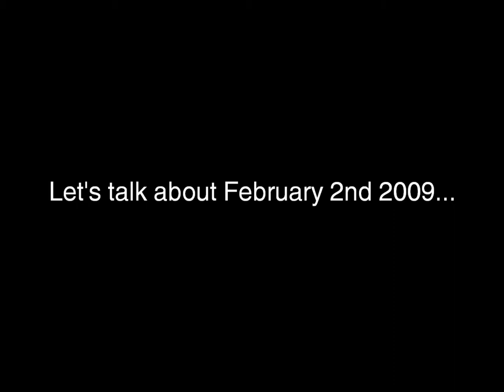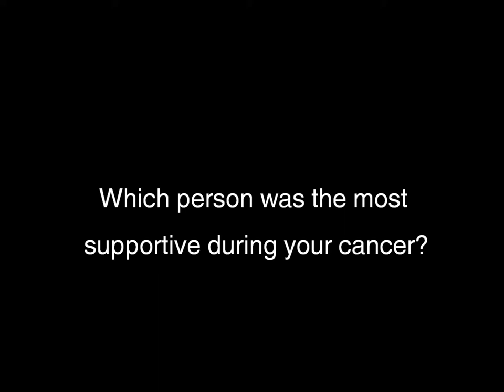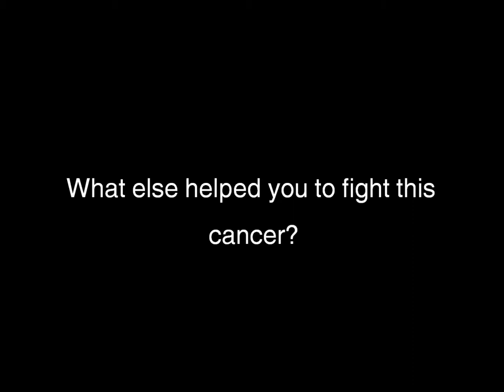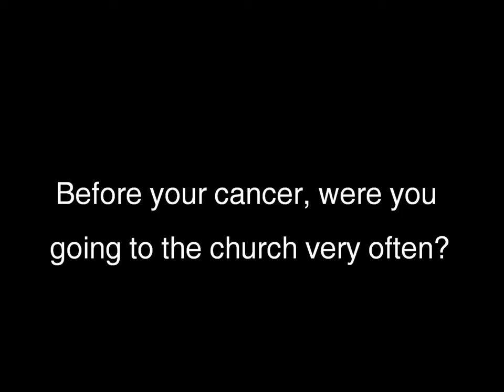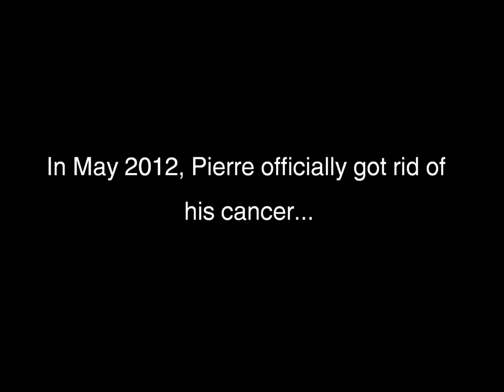Pierre w/Subtitles (2013 Full Movie)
Mockumentary about a guy named Pierre who fought cancer with cigarettes.